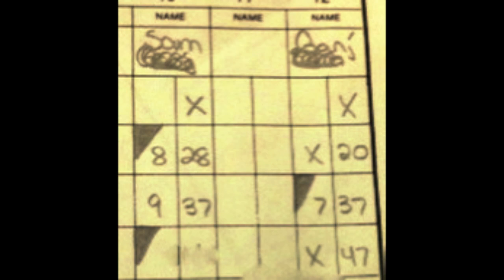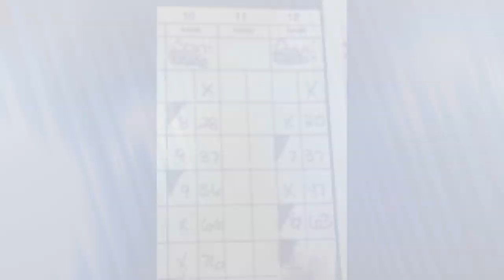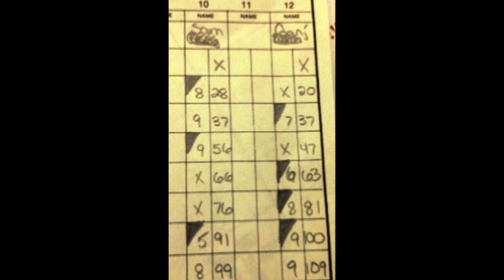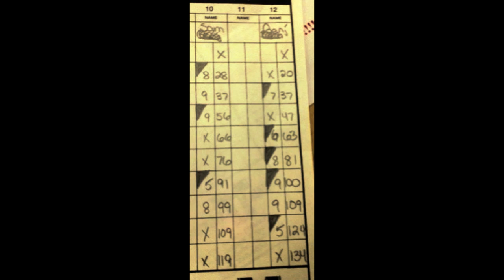Dagostino vs. Strangio, Pro Series Ultimate Ladder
Sam Dagostino faces Mark Strangio in quarterfinal match play at the Pro Series Ultimate Ladder at New Palace Lanes, Fitchburg, Mass., 11/19/11.